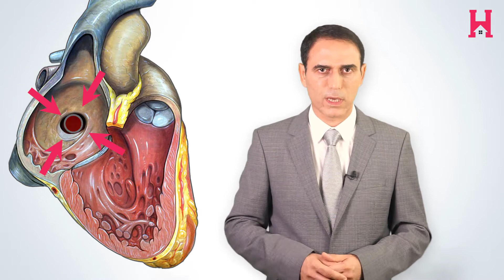Atrial Septal Defekt (ASD) Nedir? | Prof. Dr. Taner Yavuz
Merhaba size sık görülen bir doğumsal kalp hastalığını, kalp delik türlerinden birisini Atrial septal defektin (ASD) ne olduğunu  YouTube Kanalımız Hasta Okulu Tv’de anlatıyorum. Bizimle kalın, güncel kalın ❤️ Prof. Dr. Taner Yavuz | İstanbul Çocuk Kardiyoloji

Atrial septal defekt nedir?
Kalbimizde 4 boşluk bulunur, üstte yer alan iki boşluğun adı atriumdur. ASD atriumlar arasında delik olmasıdır. ASD geniş olduğunda kalbimiz normalden daha fazla çalışır. ASD doğuştan gelen bir hastalıktır, bazen tek başına bazen de diğer kalp hastalıkları ile birliktedir. Bazı ASD hastalarında genetik geçiş çok güçlüdür ve ailede birden fazla hasta vardır.